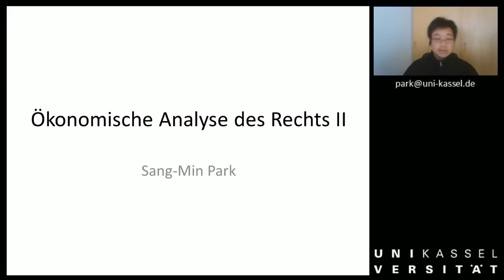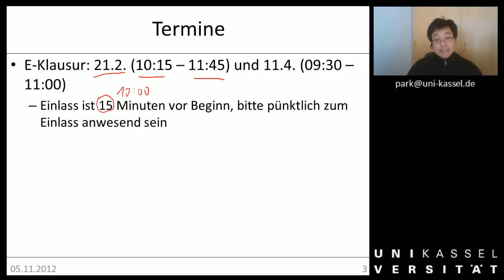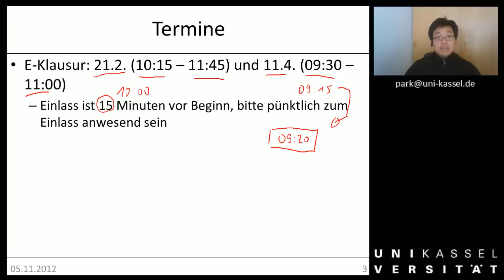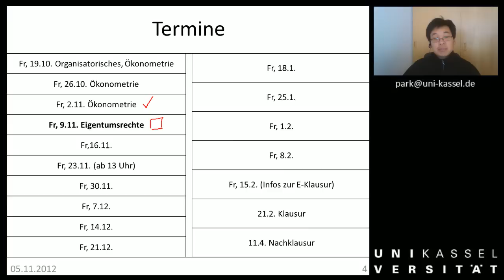Woche 04a Coase Theorie1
Folie 1-4 (Hustenanfall...)